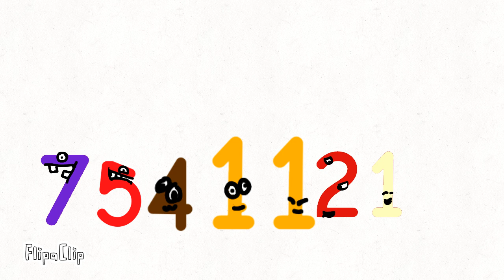100 (number lore)